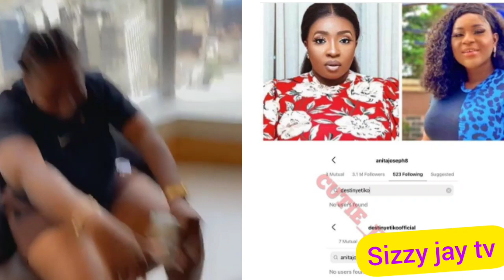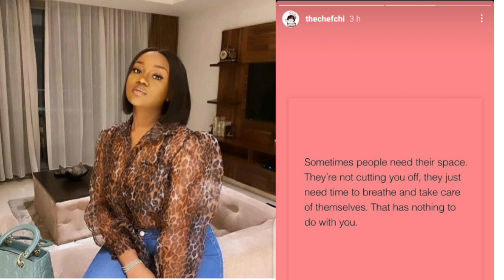CHIOMA ROWLAND WORDS ON MARBLE AS DAVIDO JUMPS ON GREEN BOYS CHALLENGE/LUCHY DONALDS/DESTINY ETIKO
CHIOMA ROWLAND WORDS ON MARBLE AS DAVIDO JUMPS ON GREEN BOYS CHALLENGE/LUCHY DONALDS&DESTINY ETIKO BATTLE FOR SUPREMACY CONTINUES

ANITA JOSEPH UNFOLLOWS DESTINY ETIKO